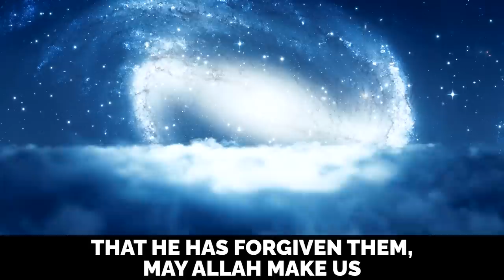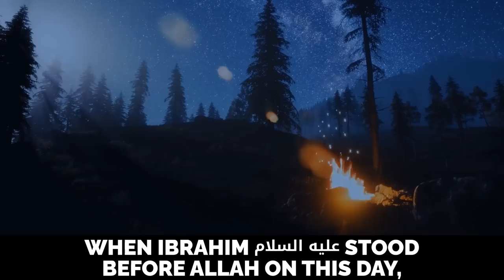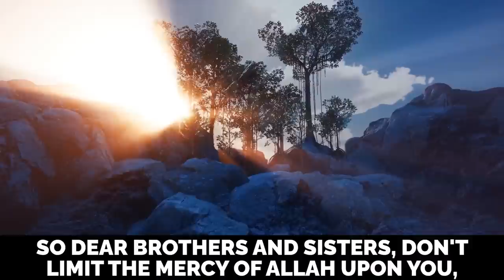8TH / 9TH JULY - ARAFAH: BEST DAY OF THE YEAR - Dr. Omar Suleiman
8TH / 9TH JULY - ARAFAH: BEST DAY OF THE YEAR - Dr. Omar Suleiman @yaqeeninstituteofficial @YasirQadhi

Speaker: Sheikh Imam Dr. Omar Sulieman ( @Yaqeen Institute ) / Mufti Menk ( @Mufti Menk ) / Dr. Yasir Qadhi ( @Yasir Qadhi )